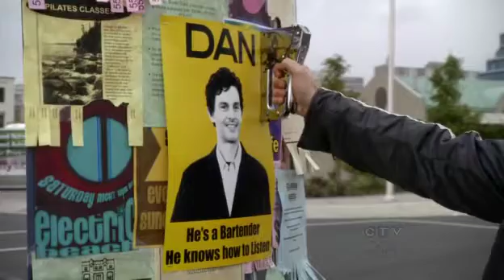Dan For Mayor S01E02 - Enter Wheel-O (Part 2 of 2)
WATCH ON CTV SUNDAY NIGHTS AT 8PM!

DETAILS...

Series: Dan For Mayor
Ep. Title: Enter Wheel-O
Season: 1
Episode: 2
Part: 2 of 2
Airdate: March 8th, 2010

Description: Dan begins his campaign for mayor, but soon discovers that his friends have reservations about his political aspirations.